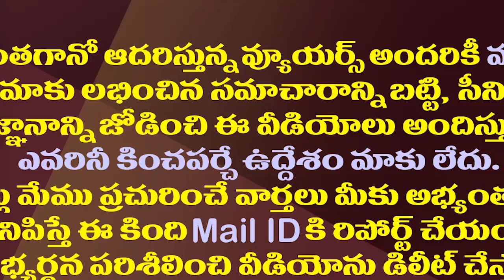టార్గెట్ లోకేష్..టీడీపీలో ఇప్పుడు హాట్ టాపిక్ ఇదే| TDP Senior Leaders Are Targeting Nara Lokesh